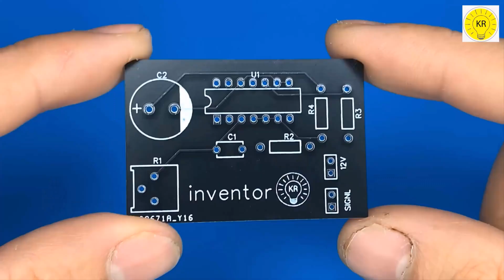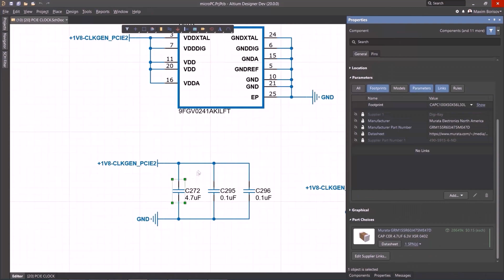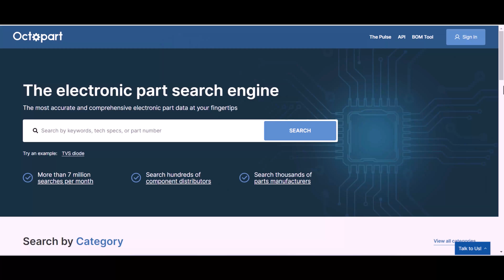how to make simple inverter, transformer, irf44z mosfet ,‎altium designer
To buy all tools from here 👇👇
how to make simple inverter, transformer, mosfet ,‎altium designer

how to make simple inverter 1800w,
how to make simple inverter 1800w, sine wave, mosfet, irf44n,
how to make simple inverter 3000w, sine wave,mosfet,transformer,
how to make simple inverter 3000w sine wave mosfet,
how to make simple inverter 4500w,
how to make simple inverter 12v to 220v,
how to make simple inverter at home,
how to make simple inverter without transformer,
how to make simple inverter 12v to 220v irfz44n no ic,
how to make simple inverter 2500w sine wave mosfet jlcpcb,
how to make simple inverter 4200w sine wave 4 mosfet irf3205 jlcpcb,
how to make simple power inverter,
how to make inverter at home simple and easy,
How MOSFETS Work - Unravel the Mysteries of How mosfets Work!,

 ⚠ ⚠ ⚠ ⚠ ⚠ WARNING ⚠ ⚠ ⚠ ⚠ ⚠
⚠ ⚠ ⚠ ⚠ ⚠ WARNING ⚠ ⚠ ⚠ ⚠ ⚠